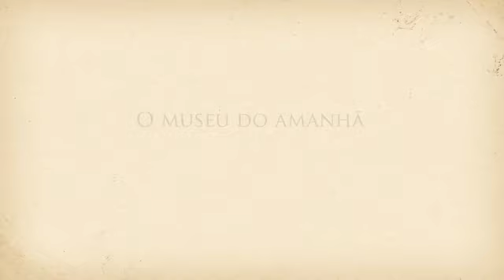Voando com o Demoiselle - Teste quarta 1